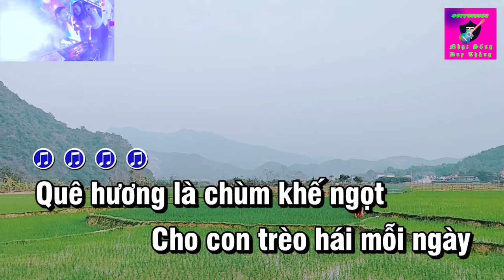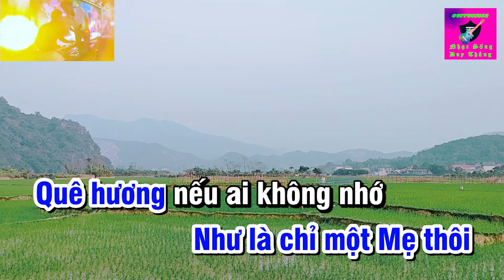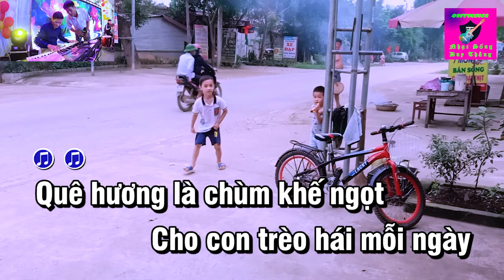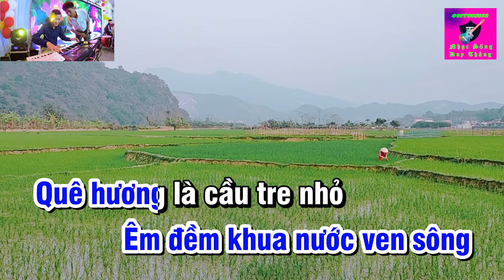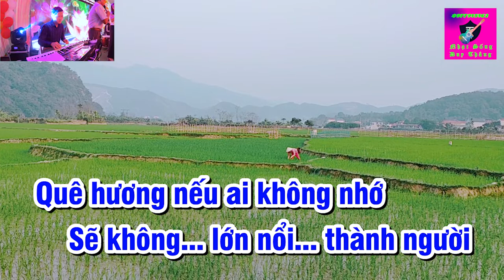Quê Hương Karaoke Tone Nam phối mới Duy Thắng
Tên bài nhạc : Quê Hương
Sáng tác : Nhạc : Giáp Văn Thạch - Thơ : Đỗ Trung Quân